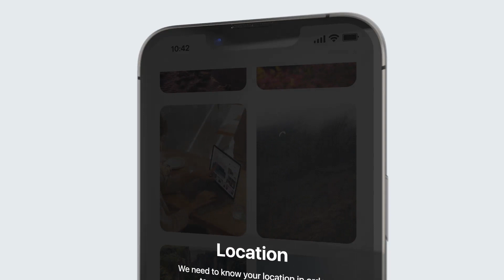After Effects Template | App Promo